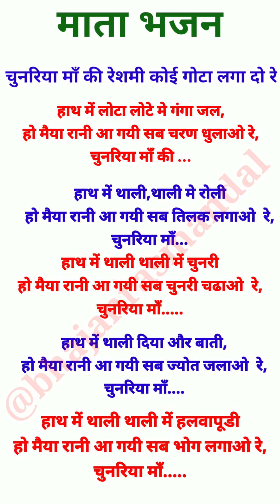माता भजन-चुनरिया माँ की रेशमी कोई गोटा लगाओ रे(withlyrics)/matarani bhajan/devi geet/hindi bhajan